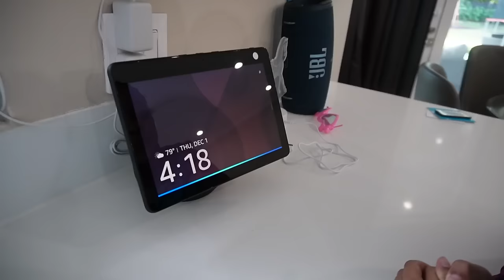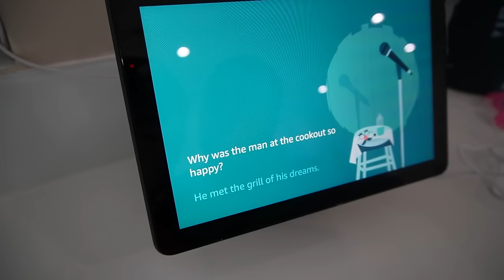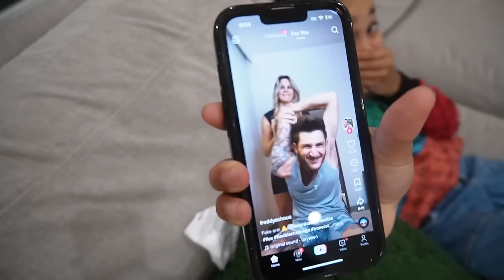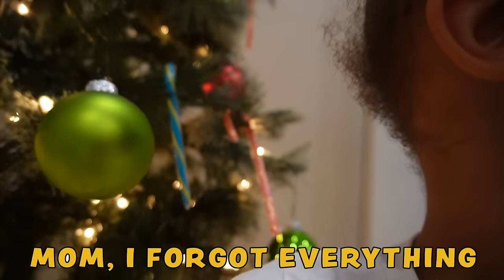OH MY GOSH Cali WHY Did You Do That to Your LITTLE SISTER.. 🤦🏽‍♀️